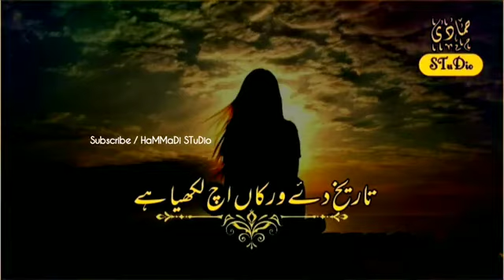Gharbar tabah kar dendiy